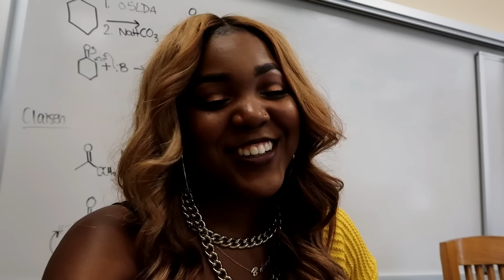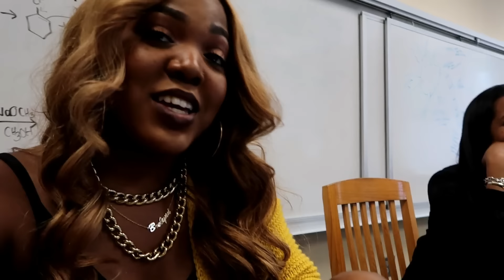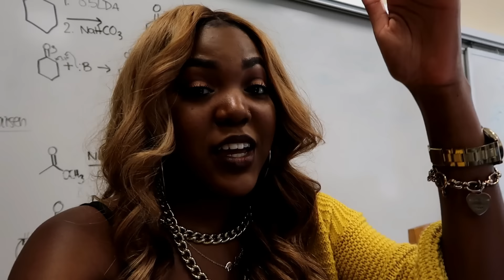MY LAST WEEK OF CLASSES || BrelynnBarbie Vlog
In this vlog: I go through my last exams, presentations, and projects as a senior at Spelman College, while indulging in some good times with my college friends! The next video will include my last day of classes and the Atlanta wide TOGA party, so SUBSCRIBE to get the notification for when that video is up on my channel!

PERISCOPE:                                BrelynnBarbie

FAQ:
-I am a SENIOR at Spelman College!
-I am a Biology major on the Pre-Medicine track.
-My freshman year videos were filmed with an iPhone 6.
-My sophomore year videos were filmed with a Sony SLT-A33.
-Some of my junior year videos were filmed with the Canon Powershot G5X, or one of the listed above.
-I now film ALL of my videos with a Canon Powershot G7X
-I edit all of my videos with Filmora Wondershare Video Editor Pro
-I call my subscribers "Double Majors" because they "major" in both Beauty and Brains!

If so, comment: Break Free!

Mwahhhhhhh!
-Brelynn

 HBCU VLOG HBCU VLOG HBCU VLOG HBCU VLOG HBCU VLOG HBCU VLOG HBCU VLOG HBCU VLOG HBCU VLOG HBCU VLOG